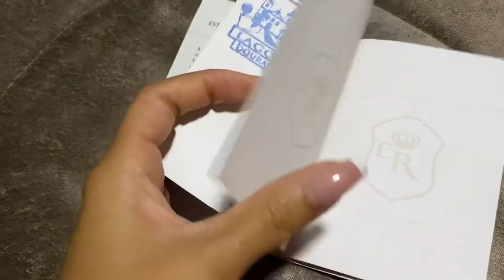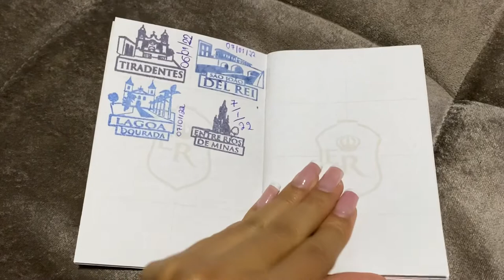Passaporte Estrada Real | como fazer o seu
🔻Você pode goste desse vídeo também 🔻

Nesse vídeo, vou fala sobre o meu passaporte da estrada real. Como emitir seu passaporte, onde retirar, e etc.